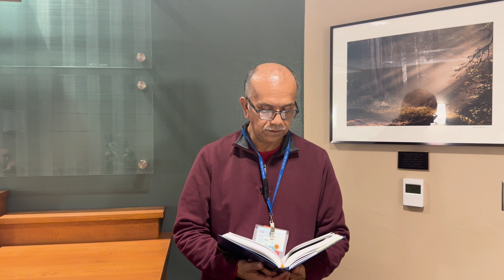The Gathering in the Chapel (January 17, 2024)